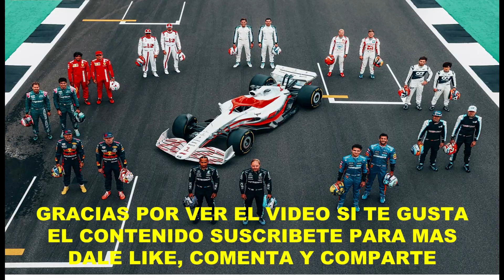ASSETTO CORSA LOTUS 97T - TEST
Hola chicos espero estén muy bien en esta ocasión El Lotus 97T que era un monoplaza de Fórmula 1 diseñado y construido por el equipo Lotus para la temporada 1985 de Fórmula 1. El coche era una evolución del Lotus 95T que se usó para la temporada 1984, diseñado por el francés Gérard Ducarouge con motor Renault de 1500 centímetros cúbicos de turbo compresión. Patrocinado por John Player & Sons y la compañía francesa de lubricantes Elf.
El golpe maestro de Lotus para ese año era el fichaje de la estrella entonces emergente Ayrton Senna del equipo Toleman que iba a tener de compañero a Elio de Angelis.